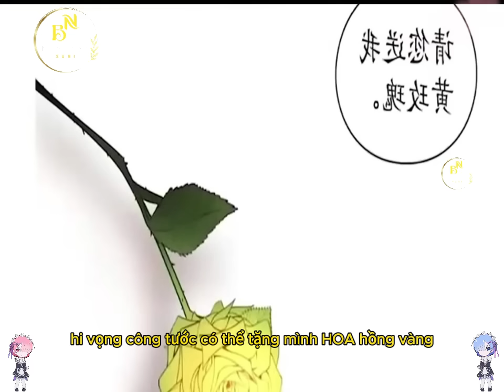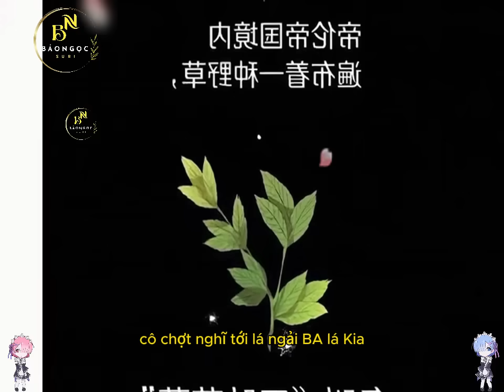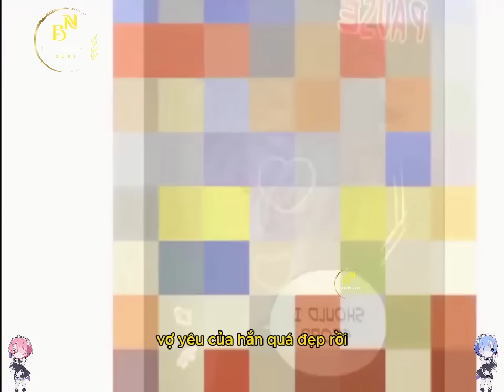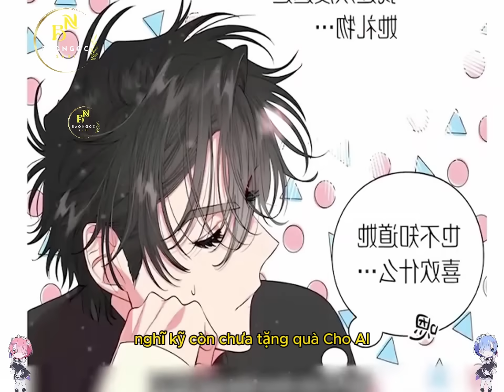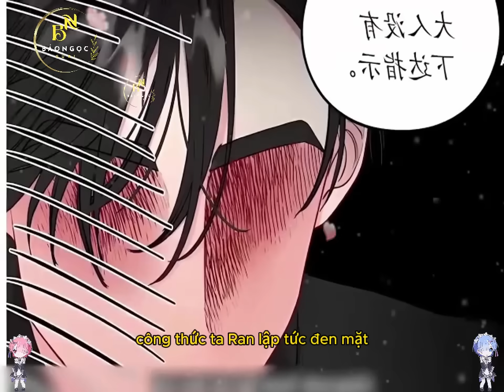CÔNG CHÚA KẾT HÔN HỢP ĐỒNG VỚI CÔNG TƯỚC LẠNH LÙNG | Review Manhwa | Bảo Ngọc Suri